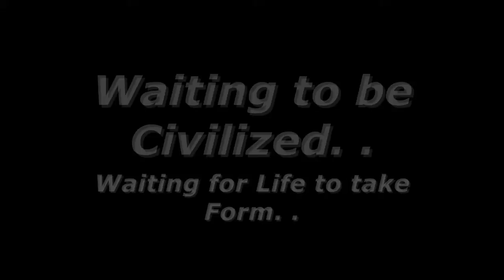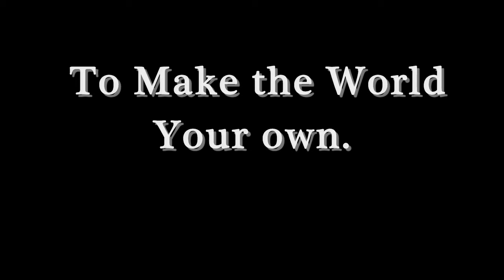Nerafall - Trailer [Minecrat Hamachi PvP Server]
NERAFALL

ON 24/7 ]] New Server. nothing built on it, fresh land.! ALL Mobs are turned on, Slots go up to 50 Players!

-INSTRUCTIONS

You need to download Hamachi Servers to be able to join,

Once downloaded load it up. Once loaded, Go to the "Network" tab and click "Join an existing network" then it will ask you for the info. If theres problems or questions look up a quick video on how to download Hamachi.

***I know it seems alot to do to play, but its worth it away from griefers.!
*White List MAY be Implemented. in the future.

-Multiple Channel's Incase others are Full. Additional Channels will be added if Needed. [Type exactly as put]

-Channel 1-
Network ID: Nerafall - Minecraft Server
Pass- Nerafall

-Channel 2-
Network ID: Nerafall - Minecraft Server 2
Pass- Nerafall2

-Channnel 3-
Network ID: Nerafall - Minecraft Server 3
Pass- Nerafall3

After that Log in to minecraft type the IP in and Play, and have fun!

***PLUGINS***

*-COMING AFTER 1.9 UPDATE-*

Herocraft - Become a Class, Level and Upgrade and Obtain Skills.
Citizens - A Completely awesome NPC Syestem,Guards,Questers, Merchants,Etc
Hawkeye - Tracks and Reports Any Cheating, and Watches and Reports Griefing
Jail - A Nice Jail Syestem.
SimpleClans - The Ultimate Clan Syestem around.

And More to come, Google them for Additional Information about them.

FEATURES
*Griefers will be Jailed or killed depending on offence. [If Clans havnt agreed to War]
*We like building small villages and slowly upgradeing to a town then citys etc.
*You are free to wander off and start you own Guild/Clan.
*Rage war Between Guilds or Establish Allies, PvP is there.!
*Stealing encougred, its PvP, Find homes and steal! Raid Rival Clans Houses!

-RULES and Q&A

#1 - DONT use TNT or Fire, you will be BANNED
#2 - DONT Grief, you will be BANNED
#3 - DONT just place Random blocks all over. Once=Warning Twice=BANNED
#4 - DONT camp the spawn and kill people who are joining, or just camping in general near there, you'll be BANNED.[Unless your new and have the same advantage as others, if you have diamond swords and armor, this goes for you, PvP somewhere else]
#5 - Fully Cut down Trees or dont at all. [Makes the world look like garbage]

Q: Someone stole my all my stuff
A: Its PvP its encouraged to steal, i want you to steal, so dont whine and be smart and hide your things!

Q:Someone is Griefing!
A: Copy his name down and report it to me, they will be banned.

Q:Can i have items, or Can i have my items back i died.
A: No go and play the game and get them, and also NO its PVP. Thats what happens, you can go Kill N' Steal to.

Q:Someone is camping me!
A: Run far as you can upon Spawning, if he gets you again youll at least spawn away from him, and get revenge later.!

Credit to vssdgames for his Amazing City around 1:42

For any Additional Information, PM Me!